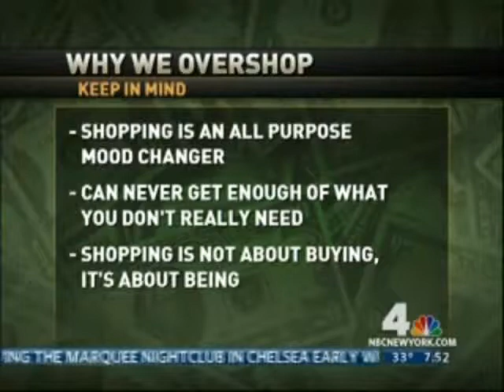The Weekend Today Show (2008)